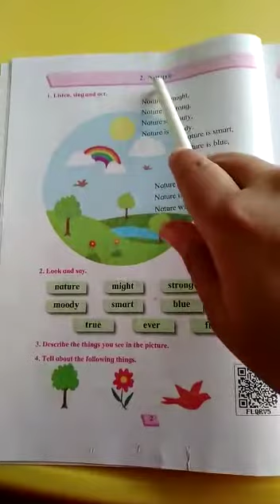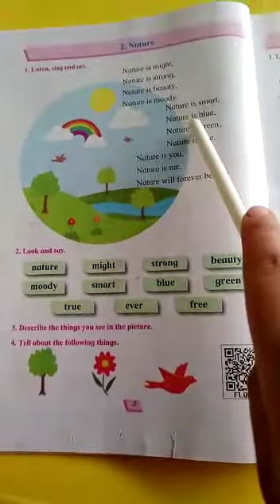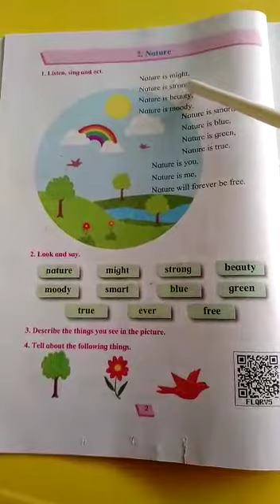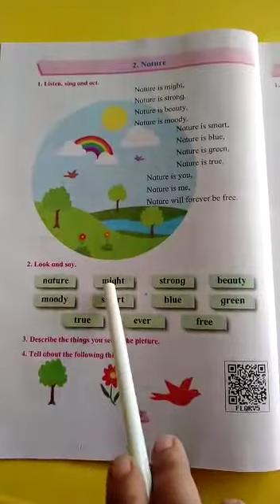class- 1| subject -English |Gurukul sampada school,kolhar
Nature
Reading the poem
Explaination
Summary
New words reading